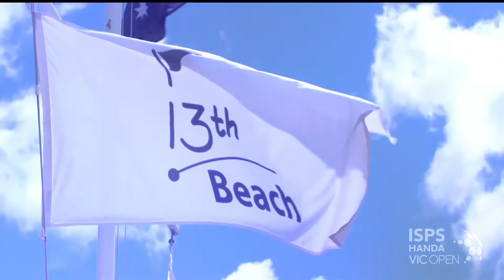Inside The Ropes, Ep 142: Legendary “Damo” gears for Vic Open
We’ve broken a lot of ground on ITR, but never before have we had a dame drop by.

The one and only Dame Laura Davies, or “Damo” to her tour mates, tells us why she still loves coming to Australia and reveals a special guest caddie she’ll have on her bag for the next three weeks.

Hosts Andy Maher, Mark Hayes and the rarely jetlagged Alison Whitaker pilot a huge show featuring a big ISPS Handa Vic Open preview, the latest on changes to your handicap and the future of the World Golf League – plus Ali provides a special insight into the celebrations after one of Australian golf’s greatest weeks abroad.